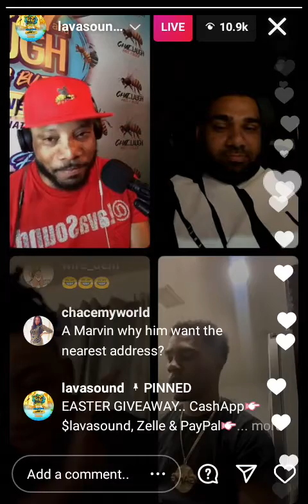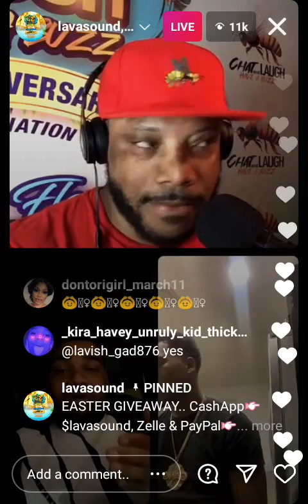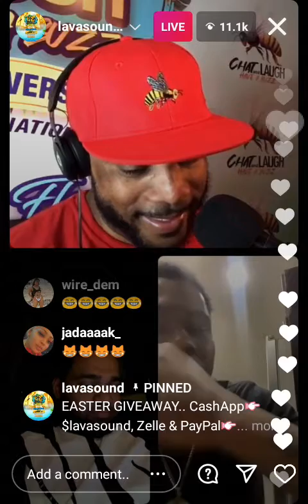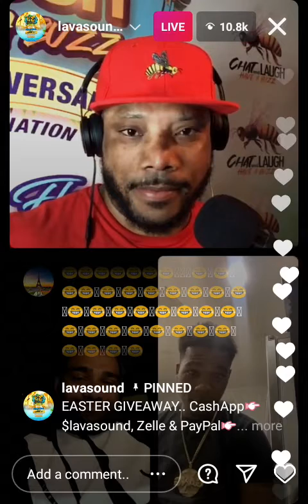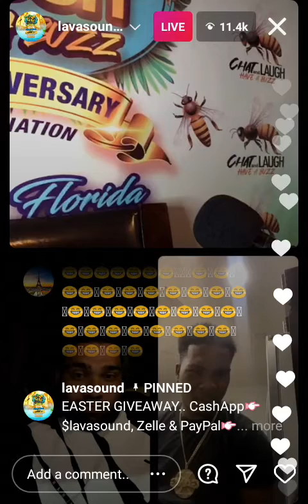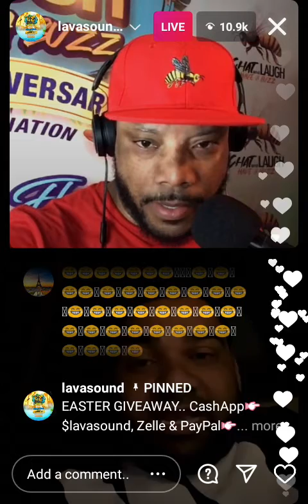World Dawg , Pretty Don, Lava & Romeich on Live begging donations.